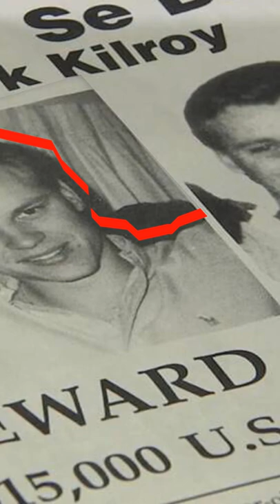Caso Adolfo Constanzo y Narc0s4tanicos de Matamoros | Iceberg de México | Nivel 1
Nivel 1 de iceberg de México: Narcosatanismo.